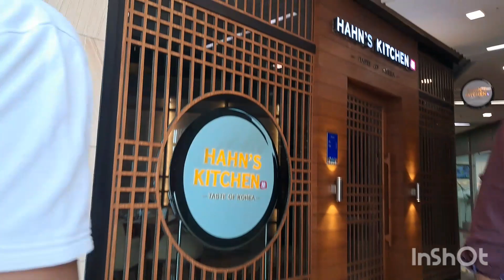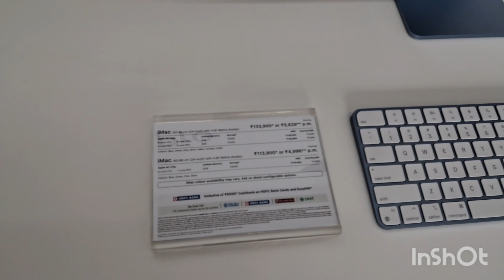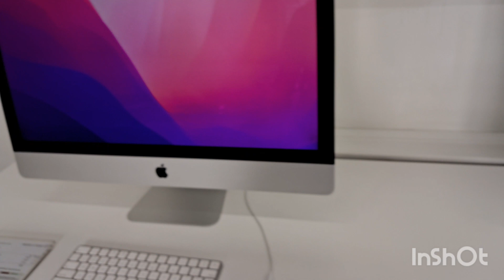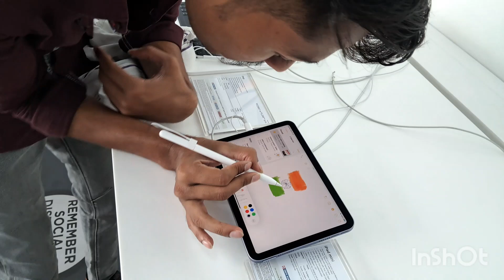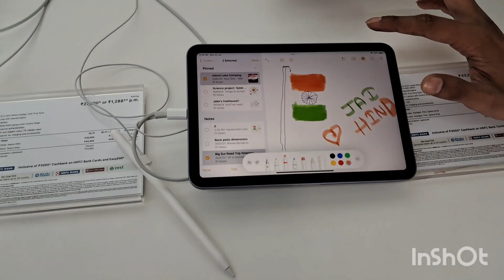I buy New "Iphone 13" || From unicorn @Apple store || Gurgoan😊